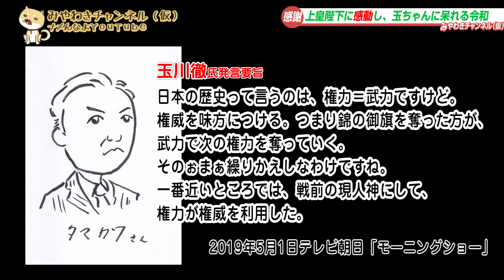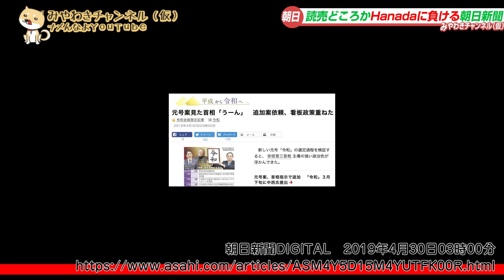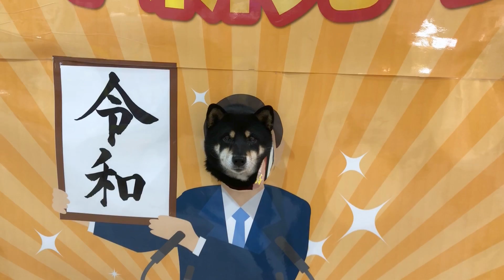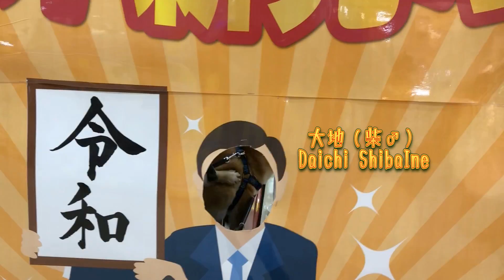月刊「Hanada」に惨敗の朝日新聞に未来はない。天皇弥栄｜みやわきチャンネル（仮）438Restart296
月刊「Hanada」に惨敗の朝日新聞。令和に朝日新聞の居場所はないかもしんない。
天皇弥栄。皇室と国民の紐帯は左翼に壊せない。

1:10 バッシングしていたオールドメディア
2:52 国民は「元号」を親しみ楽しんでいる
4:32 上皇陛下に感動し、玉ちゃんに呆れる令和
7:03 平成とは朝日新聞の日本解体工作か？
10:41 読売どころかHanadaに負ける朝日新聞
13:32 今回のワンコ「令和ワンコ」

今回のワンコ「令和ワンコ」